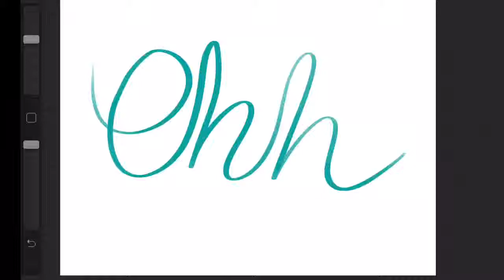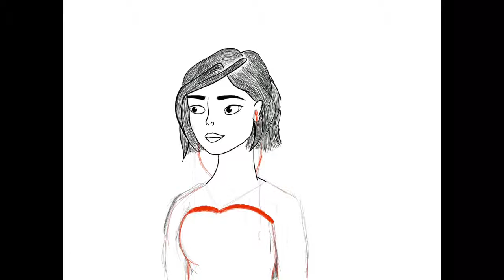Awkward Jelly Bean Speed Paints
Hi, hello there, um yea so I um yea-ed the yea in the yea. iPad Pro + Procreate. speed painting a depiction of a female figure
Music found via the App “Splice” This video is intended for personal use. I do not intend to make money off of this video.